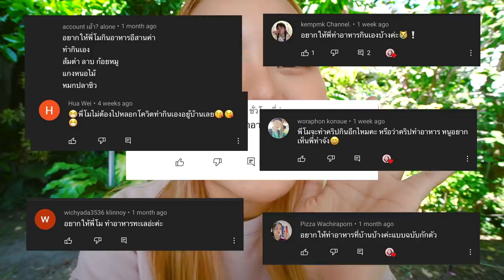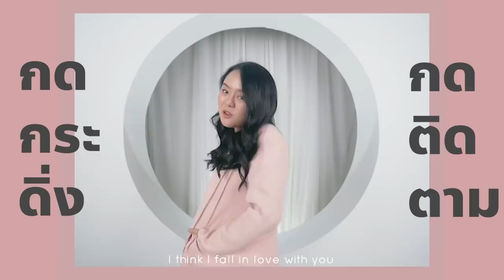กุ้งแก้วยักษ์ 3 ตัวโล ราดส้มตำปลาร้าเดือดฉ่ำๆ เผ็ดโจ๊ะแตกกกกก🌶🌶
ส้มตำกุ้งยักษ์ 3 ตัวโล ราดพริกปลาร้าเดือด🔥 แซ่บคักหลาย ~
เมนูนี้บอกเลยว่าสำหรับสายกินเผ็ดเท่านั้น !!! เผ็ดจนร้องขอชีวิต
กินเผ็ดเก่งไม่จริงแนะนำว่า อย่า หา ทำ!